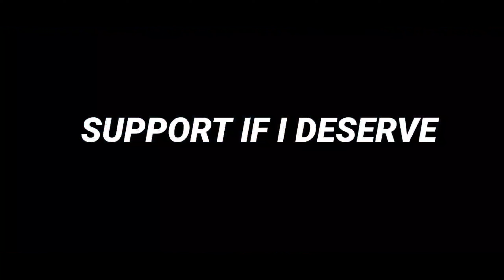WITH YOU⚡ | BGMI MONTAGE | Vivo v20 pro | SAMSUNG A3,A5,A6,A7,J2,J5,J7,S5,S6,S7,59,A10,A20,A30,A50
With You⚡BGMI MONTAGE OnePlus,9T,Nord,NeverSettle,RedmiNote8Pro,PocoX3Pro,RealMe7,VivoV20Pro

Plz ignore tags:

bgmi
Montage
oneplus8t
Fragmovie
ProPlayer
PubgMobile
bgmimontage
PubgMontage
iphone11
iphonexr
OnePlus7T
OnePlus
realme7
pubgmalayalam
pubgindonesia
pubgsinagpore
pubgmalaysia
pubgbangladesh
pubgpakistan
pubgkr
pubgglobal
pubglite
goggle baba gaming control, sensitivity
eteon control, sensitivity
jazzx control, sensitivity
kaztro
kaztropubg
mortal
enxo pubgmobile control, sensitivity
kinganbru
hardscope
classifieds yt
synzx indo
synzx face
synzx control
synzx control and sensitivity
synzx control and sensitivity 2022
1 finger + gyroscope
2finger + gyroscope
3finger + gyroscope
4finger + gyroscope
5finger + gyroscope
6finger + gyroscope
7finger + gyroscope
8finger + gyroscope
9finger + gyroscope
10finger + gyroscope
thumb player
finger claw
VPN pubg, bgmi,pubgkr
10 fps bgmi montage
 20 fps bgmi montage
30  fps bgmi montage
40 fps bgmi montage
60 fps bgmi montage
90 fps bgmi montage
bgmi montage 60 fps
Chinese skills
Chinese skillset
Chinese drills
indian skillset
close combat
extreme skillset
royalty iphone11
impossible skillset
Android skillset
legend Never die bgmi montage
goodbye bgmi montage
jabaan gaming
light it up bgmi montage
Jonathan control
Jonathan sensitivity
best 2 finger controls
sukuna playz
SAMSUNG
A3,A5,A6,A7,J3,J5,J7,S5,S6,S7,59,A10,A20,A30,A50,A70
OnePlus,9R,9,8T,7T,,6T,8,N105G,N100,Nord,5T,NeverSettle
control, sensitivity
dream of every low end device
low and device
impossible skills
sniper
kinganbru reaction
Redmi Note 8 Pro PubG, Redmi Note 8 Pubg
gameplay, Redmi Note 8 Pro PubG Yepst, Redmi Note 8 Pro Pubg Gameplay Test, Note 8 Pro PubG Heating issue, Redmi 8 Pro Touch Issue, Redmi Note 8 Pro Pubg, Note 8 Pro Pubg